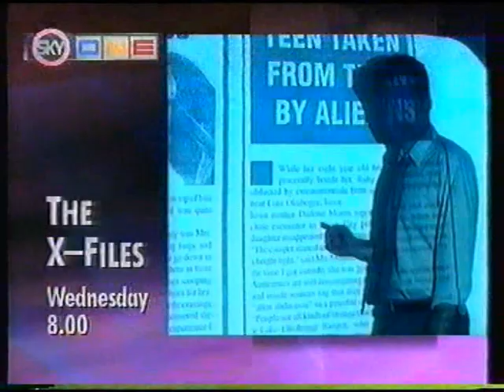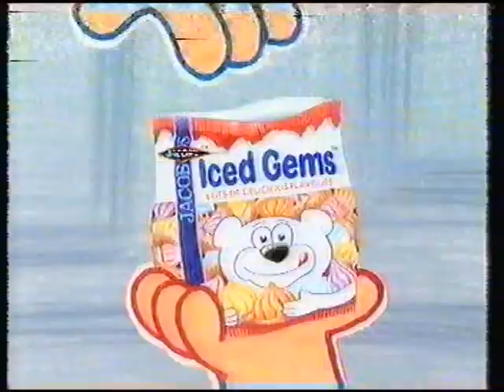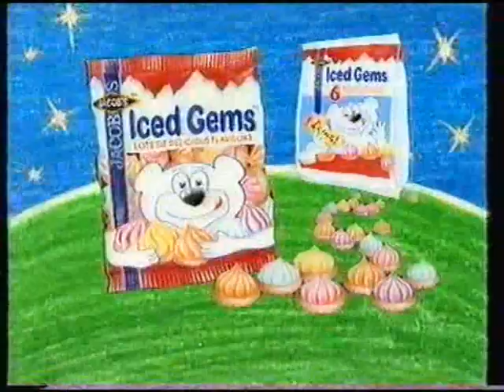Sky 1 February 1994 Junction 7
Sky1 Junction from 1994 from Battlestar Galactica 1980 into UK Top 40 with Pat Sharp.